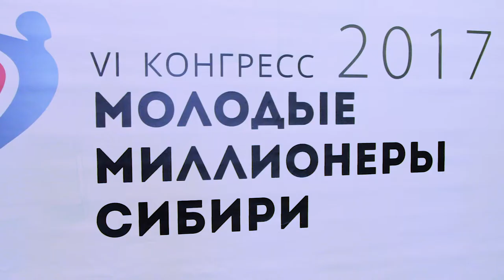Конгресс «Молодые миллионеры Сибири»